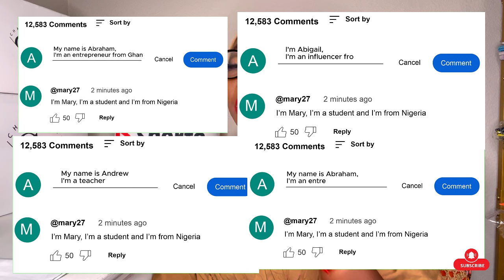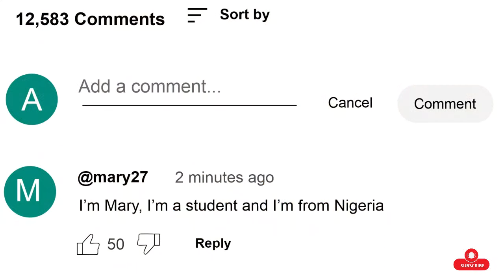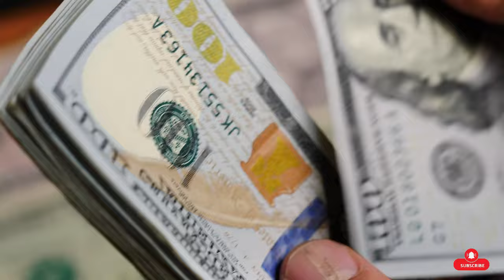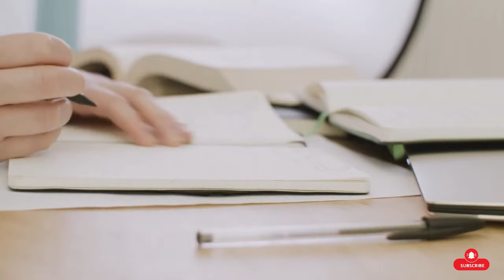GRANT money EASY $2,500! 3 Minutes to apply! Free money not loan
📩 Join my telegram community to receive weekly insights on grants, business funding topportunities delivered to your doorstep

I use these to optimize videos● Tubebuddy. Use my link to get yours